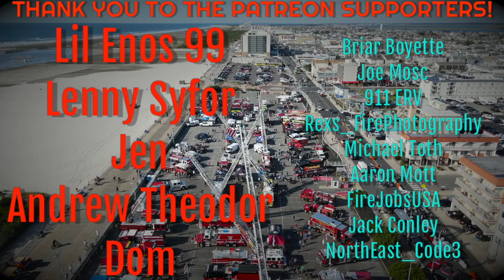Wayne First Aid Squad Ambulance 75 Responding 5-12-23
Location: Wayne Nj
Call Description: Medcial
Units In Video: Rig 75
Date Filmed: May 12 2023
Additional Info: n/a